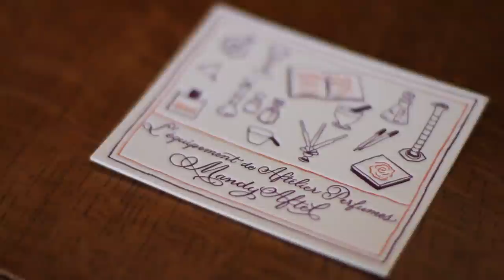Studio Visit: Aftelier Perfumes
The Weekender visited Mandy Aftel in her perfume studio in Berkeley.